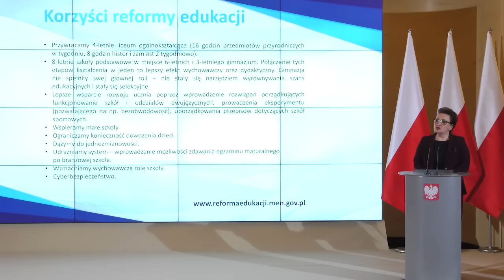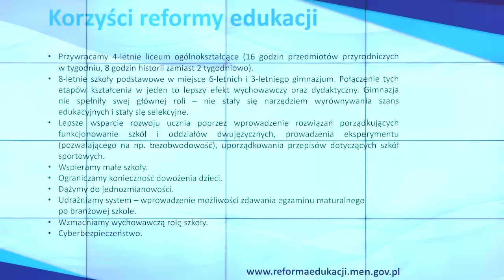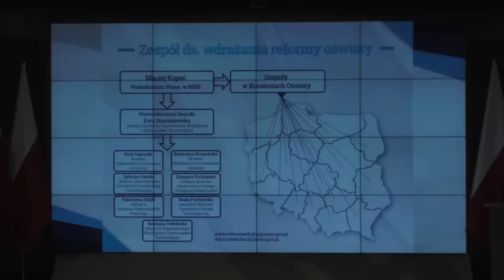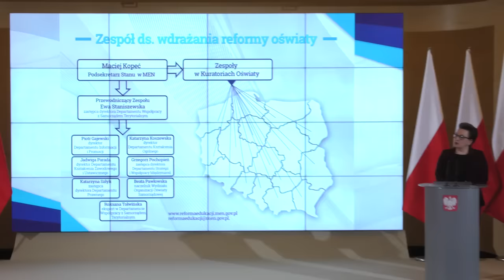Konferencja prasowa minister Anny Zalewskiej i wiceministra Macieja Kopcia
Wspólna konferencja prasowa minister edukacji narodowej Anny Zalewskiej oraz podsekretarza stanu w MEN Macieja Kopcia w Kancelarii Prezesa Rady Ministrów.

Na naszym profilu znajdziesz m.in. konferencje i wystąpienia premier Beaty Szydło.